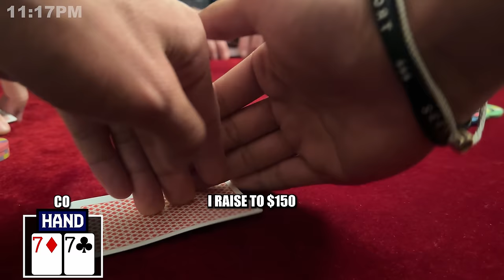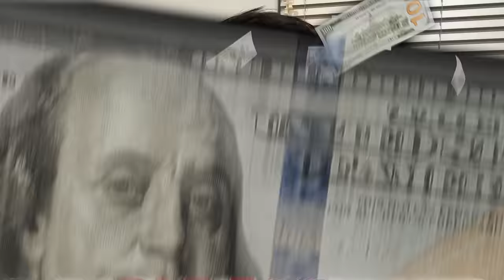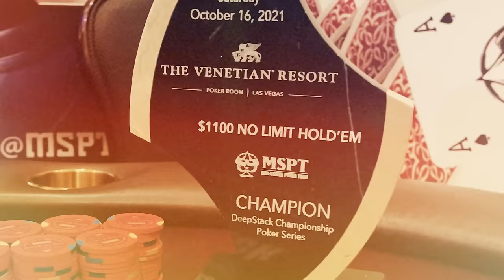Getting KK and QQ Back to BACK!! | Road to $1,000,000 Episode 4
Buy a Piece of my Poker Action!